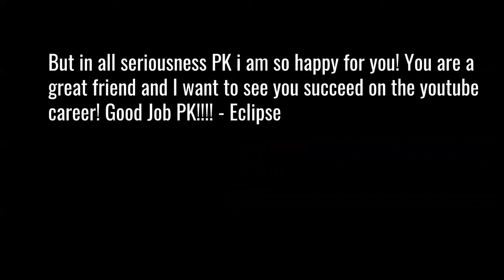Congrats PK on 200 subs!!!